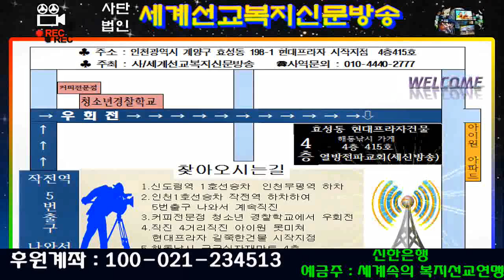김정현 목사의 설교 "복음주의와 인격"(사역 문의:010-2222-6751/세계선교복지신문방송/열방전파교회/세신방송/2018년12월18일)